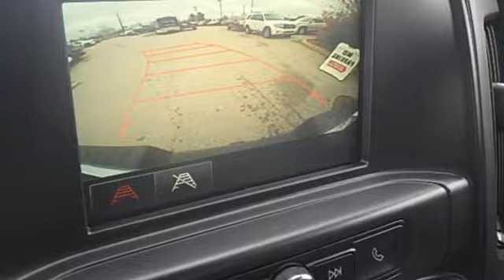New 2017 GMC Sierra 1500 Plainfield IN Indianapolis, IN HZ156398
Year: 2017
Make: GMC
Model: Sierra 1500
Trim: Base
Engine: EcoTec3 4.3L V6 Flex Fuel
Transmission: 6-Speed Automatic Electronic with Overdrive
Color: Gray
Interior: Dark Ash/Jet Black
Stock #: HZ156398
VIN: 1GTR1LEH5HZ156398
ALUMINUM WHEELS, BLUETOOTH, and ONSTAR EQUIPPED. Double Cab, EcoTec3 4.3L V6 Flex Fuel, 6-Speed Automatic Electronic with Overdrive, RWD, Dark Slate Metallic, Dark Ash/Jet Black Cloth, 110-Volt AC Power Outlet, 4" Round Black Tubular Assist Steps (LPO), 6-Speaker Audio System, All-Weather Floor Liner (LPO), Body Color Bodyside Moldings, Body Color Door Handles, Body Color Grille Surround, Body Color Lower Front Bumper, Body Color Power Adjustable Heated Outside Mirrors, Body Color Rear Bumper w/Cornersteps, Body-Color Mirror Caps, Color-Keyed Carpeting, Deep-Tinted Glass, Elevation Edition, Front Frame-Mounted Black Recovery Hooks, OnStar 3 Month Guidance Plan, OnStar w/4G LTE, Radio: AM/FM Stereo w/7" Diagonal Color Touch Screen, Rear Vision Camera, Remote Keyless Entry, Remote Locking Tailgate, Rubberized-Vinyl Front Floor Mats, Rubberized-Vinyl Rear Floor Mats, Thin Profile LED Fog Lamps, and Wheels: 20" x 9" Black-Painted Aluminum. Thank you for taking the time to look at this good-looking 2017 GMC Sierra 1500. What a perfect match! This outstanding GMC Sierra 1500 is available at the just right price for the just right person - You! Prices include all dealer discounts and manufacturer rebates available to the general public.This listing is intended as informational only about the available equipment and features of this vehicle, and does not constitute or replace any disclosures required by State or Federal law. We make every effort to present information that is accurate. However, it is based on automated data provided by the vehicle manufacturer & should be used as a guide only and are not guaranteed. Under no circumstances will we be liable for any inaccuracies, including pricing, claims or losses' of any nature. Fuel economy estimates are for newly manufactured vehicles. Actual fuel economy may vary with driving conditions, vehicle condition and age.br*Please contact dealer to verify price, options, and other vehicle details.brPrices do not include tax, title fee, license plate fee, or any other finance charges. All prices, specifications, and availability are subject to change without notice. Contact dealer for most current information. Inventory is updated daily. Picture may not represent actual vehicle (options, colors, trim, and body style may vary). **Vehicles may have aftermarket accessories installed and may not reflect the cost in the price listed. Customer must qualify for applicable rebates and/or incentives. Rebates and/or incentives may vary by zip code. Lease and purchase incentives may differ. May not represent actual vehicle. (Options, colors, trim and body style may vary).You may be eligible for additional offers from General MotorsUse of factory-sponsored discount finance or lease rates will affect final selling price. Price includes discounts and rebates available to the general public, and dealer installed items. You may qualify for additional rebates. , Doc Fee Taxes and license are extra. Use of factory sponsored finance or lease programs may affect final vehicle price, and are subject to credit approval. Subject to prior sale. $500 - General Motors Consumer Cash Program. Exp. 05/31/2017

Experience the Stoops Difference.

We Are Open:

8:30 am to 5:00 pm Monday through Thursday

8:30 am to 6:00 pm on Friday

9:00 am to 5:00 pm on Saturday

Address:
1251 Quaker Blvd.
Plainfield IN Indianapolis, IN 46168